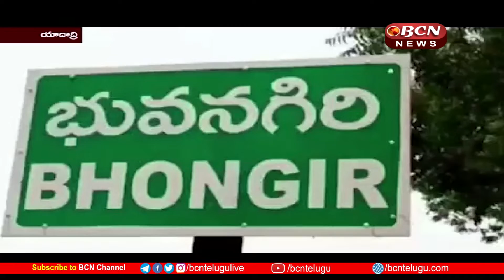భువనగిరి ఖిల్లా ని సందర్శించిన తెలంగాణ హైకోర్టు జడ్జి జస్టిస్ రాధా రాణి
యాదాద్రి భువనగిరి జిల్లాలోని, భువనగిరి ఖిల్లాను తెలంగా ణ హైకోర్టు జడ్జి జస్టిస్ రాధా రాణి సందర్శించారు.
వారిని యాదాద్రి జిల్లా ప్రధా న న్యాయమూర్తి వి.బాలభా స్కరరావు,ప్రధాన సీనియర్ సివిల్ జడ్జ్ దశరధరామ య్య,ప్రధాన జూనియర్ సివిల్ జడ్జ్ డి.నాగేశ్వర రావు,అదనపు జూనియర్ సివిల్ జడ్జి జి.కవిత ఆహ్వానించారు.
ఈ కార్యక్రమంలో తెలంగాణ రాష్ట్ర హోటల్స్ అసోసియేష న్ అధ్యక్షులు సద్ది వెంకట్ రెడ్డి,ఖిల్లా గైడ్ ఆవుల వినోద్ , తదితరులు పాల్గొన్నారు

Telangana High Court Judge Justice Radha Rani visited Bhuvanagiri Qilla in Yadadri Bhuvanagiri District.
They were invited by Yadadri District Chief Justice V. Balabha Skara Rao, Chief Senior Civil Judge Dasharadharama Iyya, Chief Junior Civil Judge D. Nageswara Rao, Additional Junior Civil Judge G. Kavita.
President of Telangana State Hotels Association Saddi Venkat Reddy, Qilla Guide Avula Vinod and others participated in this program.